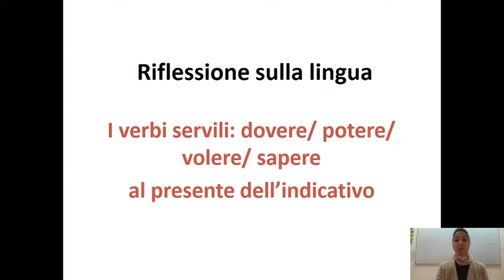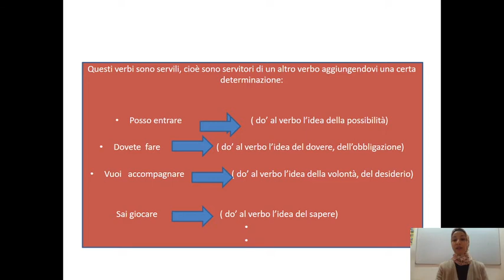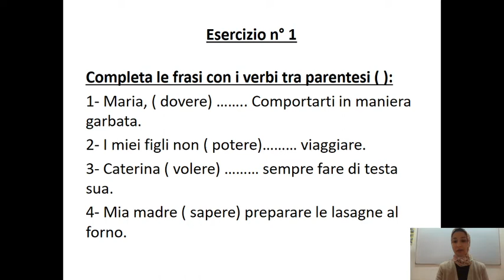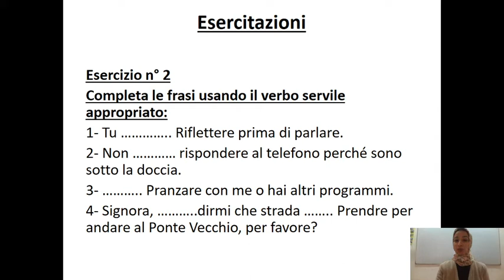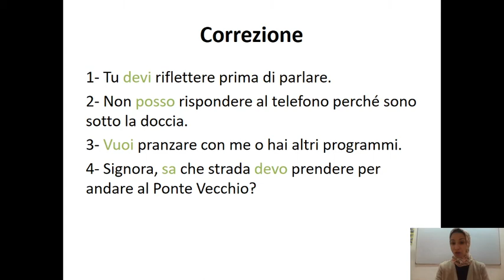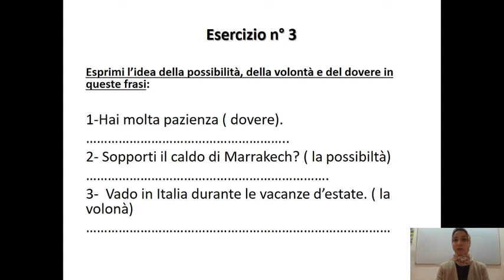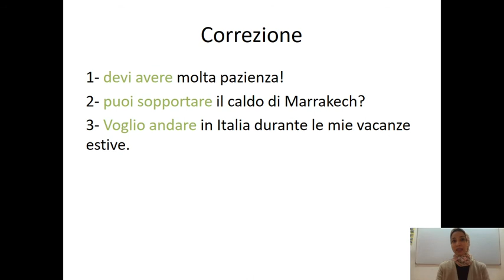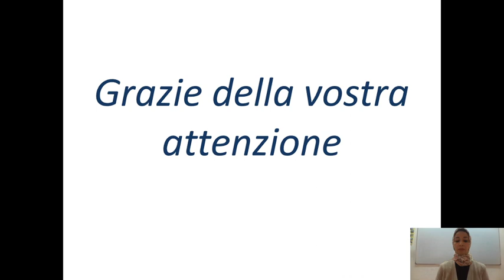TCL itali Ti aspetto a casa mia